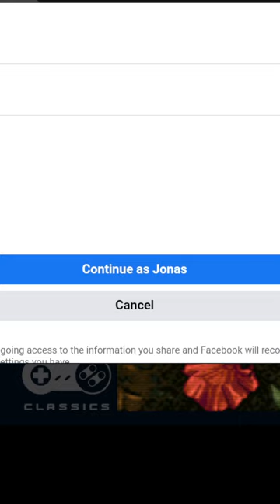Frozen City Como salvar sua conta no Facebook